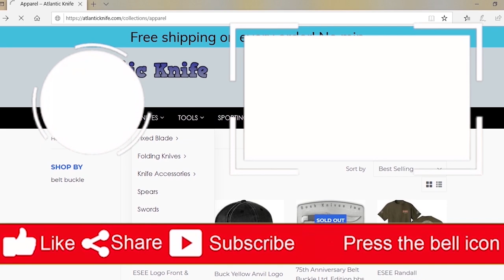New Knives: Everything You Need to Know | Kizer Denim & Richlite Folders CRKT & Joker | AK Blade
What? You want more new knives? Well, if you insist Cee & Just Jul are ready to cater to all your knife and gear needs. This weeks they are featuring tools from CRKT, Joker, Kizer, and for the first time ever. Schrade Old Timer! You really won't want to miss this week's episode as these two give you close up first looks at the denim Kizer Feist's with 154CM steel blades along with the Richlite Feist with CPM-4V. You'll also see in action neck knives for everyday carry like the CRKT SDN, Testy, and Joker Avispa. Finally, you'll see some gentleman carry budget knives like the CRKT Delineation and CRKT Facet, and the full tang D2 Schrade Heritage. Who is always ready with new knives? AK Blade.

Don't miss out on the special Civivi promo that Atlantic Knife is hosting with Just Jul, get to those Civivi's now. Buy 2 or More and you'll receive a free Just Jul SIGNED Civivi Hat!

This Weeks Knives

00:00 - Intro
00:40 - CRKT Delineation
02:48 - Joker Avispa
05:23 - Kizer Feist Denim & Richlite
08:39 - On the YouTube & Giveaways
10:28 - CRKT SDN Neck Knife
12:39 - CRKT Testy
16:17 - CRKT Facet
18:56 - Schrade Old Timer Heritage
Outro, Favorites & Credits

Those who weren't able to claim something this time we've got ya!. You can also head over to our blog on atlanticknife.com and answer the AK Trivia Question to be entered to win a Kubey 232B, titanium and D2 (who could ask for more?).

Make sure to watch our show every Friday to see if you’ve won! All knives are available at Atlantic Knife.com (See links below).

Find us on our social media pages and our website through the links below, so you can contact us directly should you guys have any questions about a giveaway, a product or if you just want to chat.​